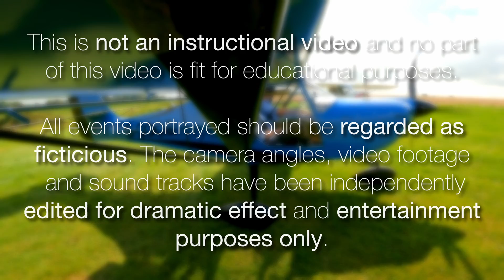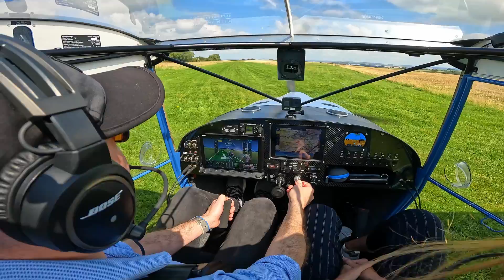Flight instruments stop working mid-flight! Dynon Skyview in EuroFOX 912iS Rotax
In this episode I encounter my first aviation 'emergency' as I try to cope with failure of my main flight instrument panel.

I was so pleased that recently I had more flight instruments installed for just this reason. With redundancy it meant that I was not without options. I was also fortunate that when my instruments failed I was within sight of three airfields, all of which were in glide range and en route to my destination.

As 'emergencies' go, this was an easy one to cope with!

Join me on this and my future adventures!